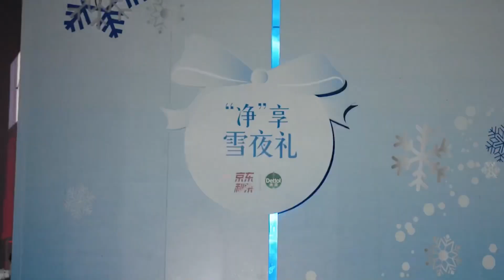Xiao Zhan | Dettol Weibo updated: Encounter a warm smile on a snowy night in Chongqing!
【211223 Video】

Dettol Weibo updated:

Encounter a warm smile on a snowy night in Chongqing!
Visit JD flash sale to see what you’ll get from Dettol!